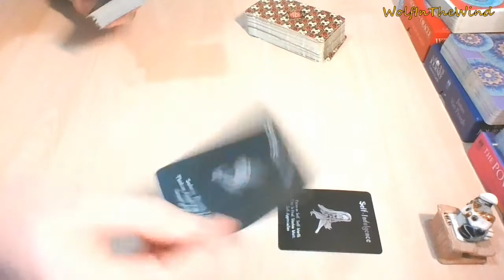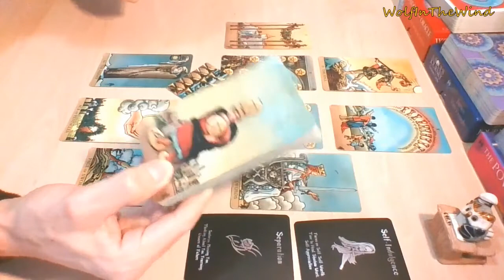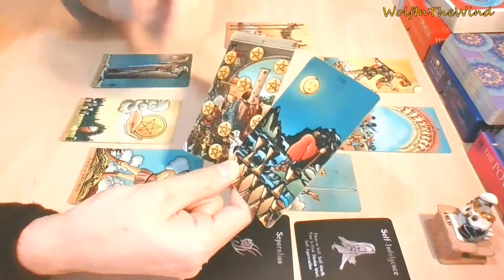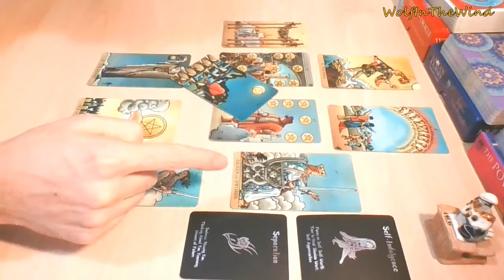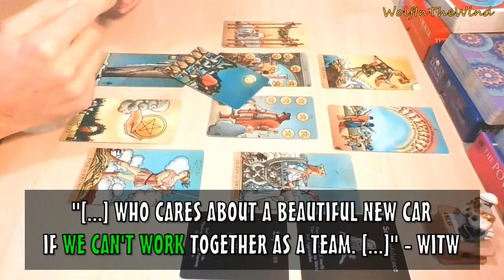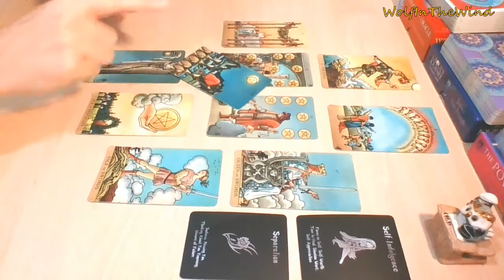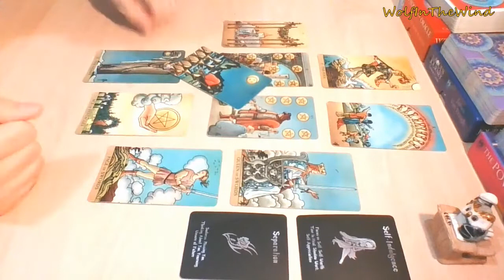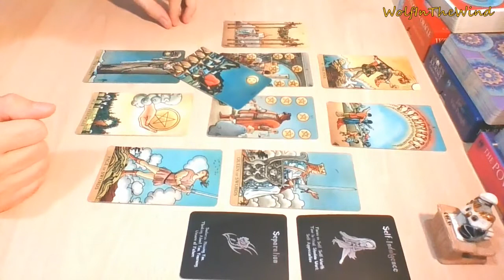VIRGO July 2021 | 'The Family Man'. When a glimpse can change everything | Love Tarot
This is a General Love Tarot Reading for Virgo Sun, Moon, Rising & Venus for the energies of July 2021. Check also the previous videos on the channel, maybe you will find something for you!

- WITW

About this reading:
- It's about the energies: the spread is a Celtic Cross, and the themes follow along. If you are a crosswatcher consider the possibility that the energies can flow as a mirror. Use your best judgement of course.